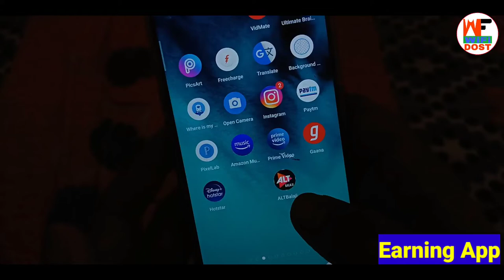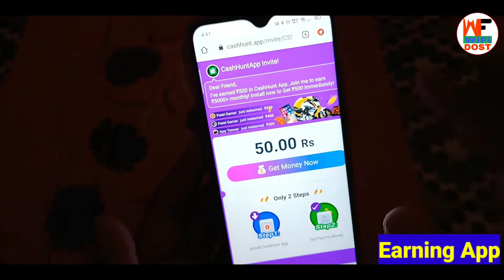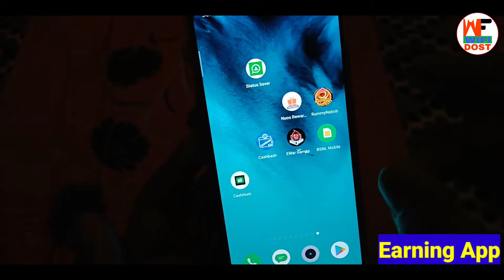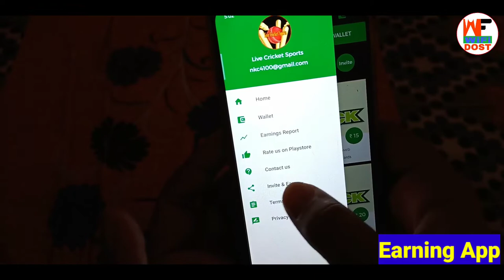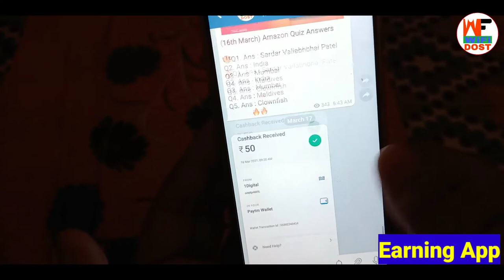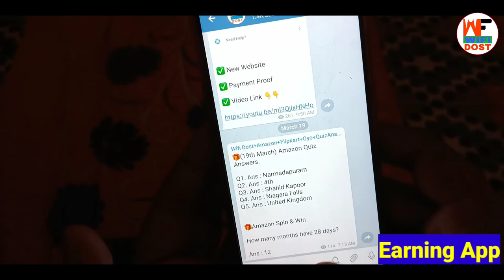New Loot ₹25+₹25 | new earning app 2021 | paytm se paise kaise kamaye | 2021 earning app paytm cash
🔴 My Use 🔴